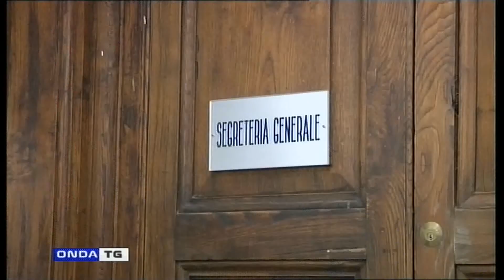TG GIORNO 11012022